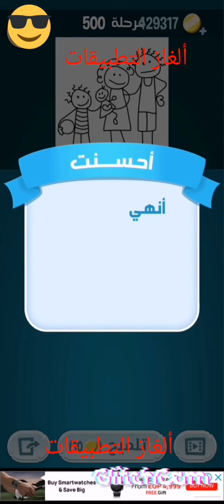كلمات كراش المرحلة ٥٠٠- حل كلمات كراش المرحلة ٥٠٠- المرحلة ٥٠٠ كلمات كراش- حل المرحلة ٥٠٠ كلمات كراش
حل لغز كلمات كراش المرحلة ٥٠٠
العاب اطفال
قصص أطفال
حكايات جميله ومرحه
حكايات أطفال
ألغاز بسيطة
ألغاز رياضية
ألغاز أطفال
ألغاز التطبيقات